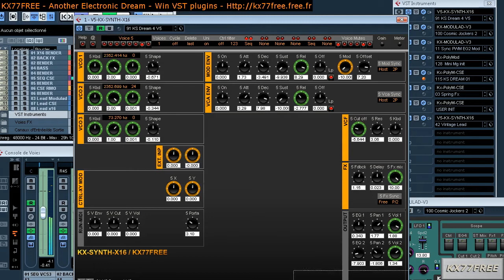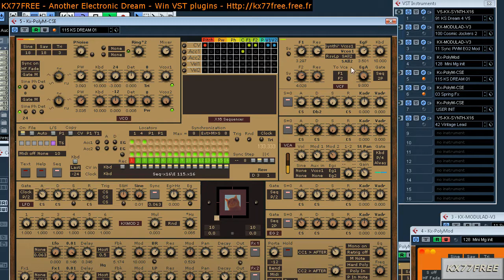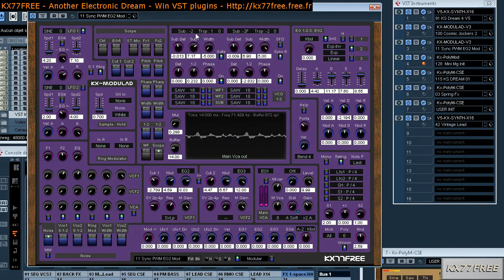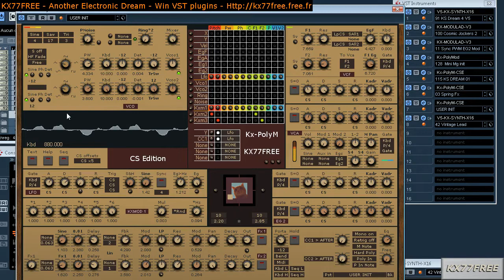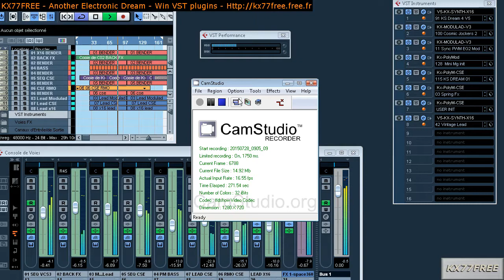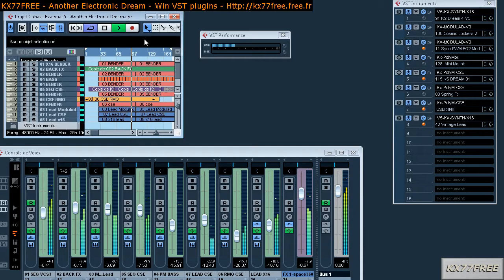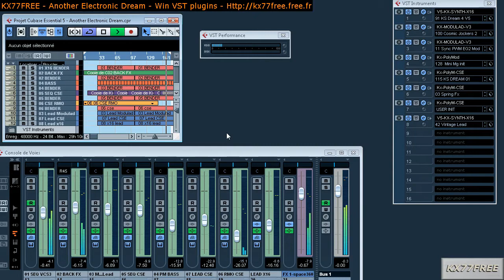KX77FREE - Another Electronic Dream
Check my url about my last updates.

I used 4 different KX77FREE plugins (Synth-x16, Modulad, Polymod, PolyM-CSE).
This arrangement is based on my last track but I wanted also to test my last versions of my VST using the unison mode of the Kx-modulad, etc... to check all in my Cubase with a complex session.

Note about the Kx-Synth-x16:
The version number is memorized in the preset, so this is why you can see 5.0b on its panel because I use  presets done before the last updates.

You can download also this track on my url in WMA 24 bit/48k: